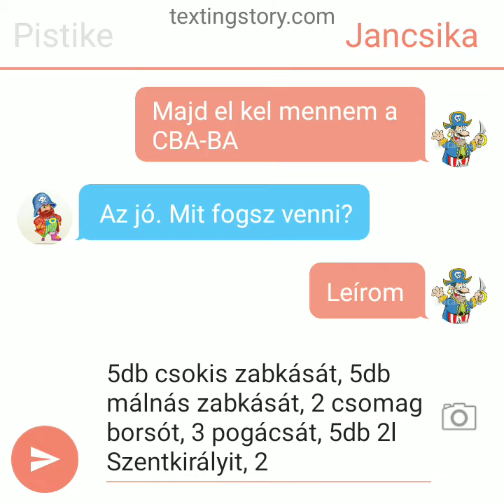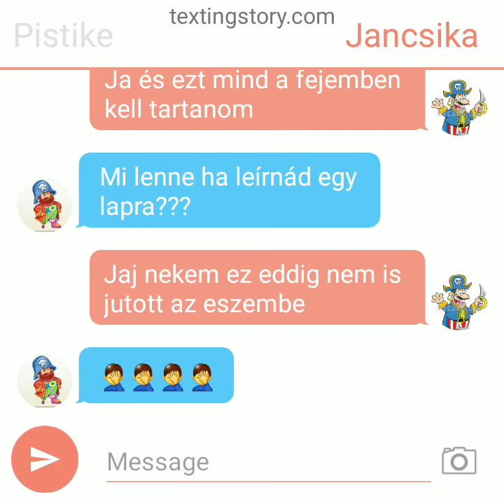a komoly texting story 3